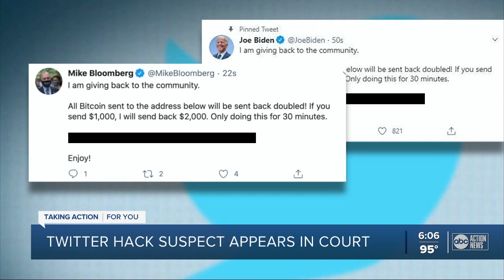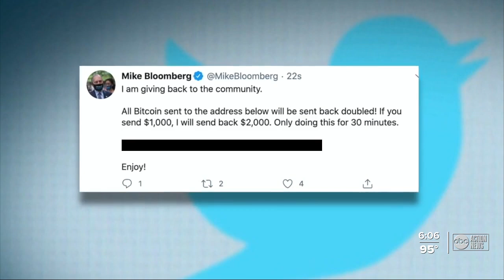Suspected Twitter hacker appears in court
A Tampa teen, accused of acting as the mastermind behind a large Twitter hack that impacted prominent accounts on July 15, is being held on a $750,000 bond.